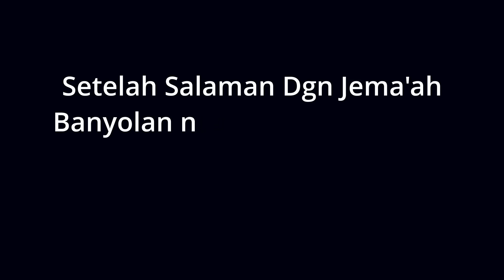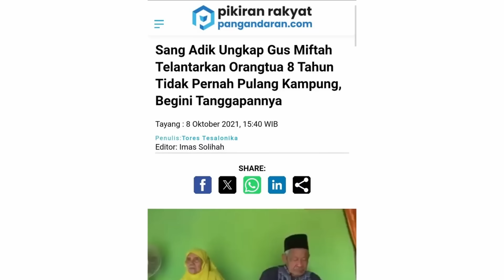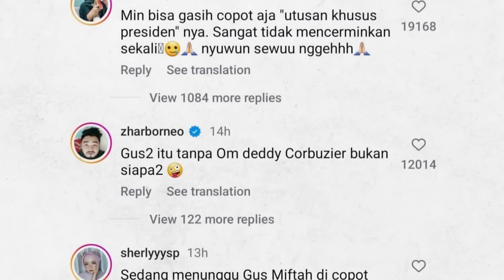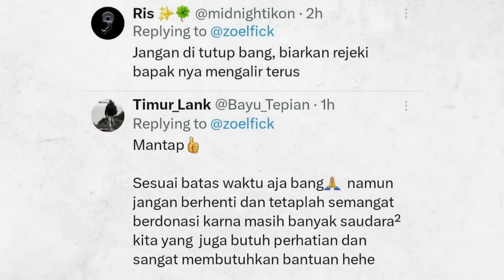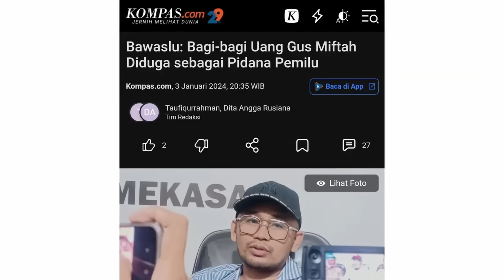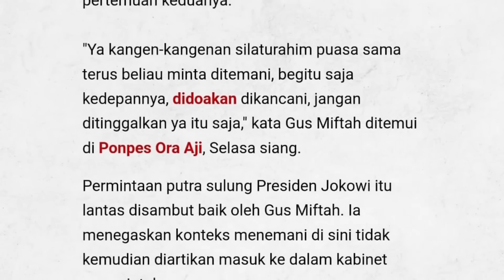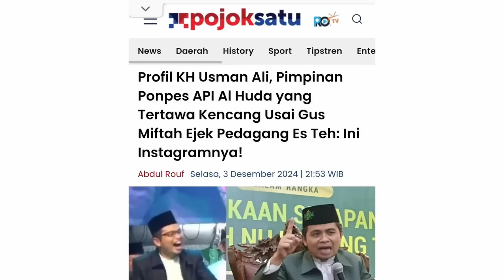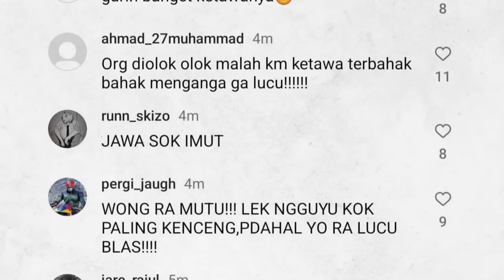Miftah Ini Sampah.! Video Ini Akan Menjelaskan Banyak Tentang Masa Kelam Transformasi Miftah.??